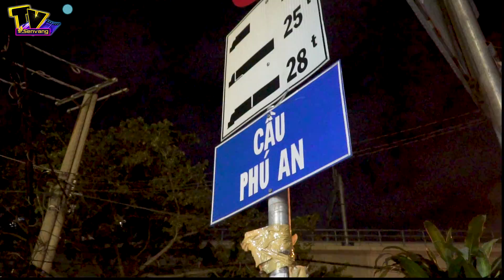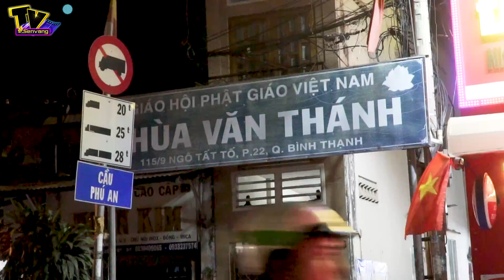CẦU TÀI CẦU DUYÊN tại ngôi chùa càng về đêm càng đông khách viếng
. Ngôi chùa Văn Thánh nằm lọt thỏm trong khu dân cư 115/9 đường Ngô Tất Tố, P.22, Q. Bình Thạnh và nằm bên dòng kênh cũng mang tên Văn Thánh. Mặc dù nhỏ bé nhưng đây là một ngôi chùa rất linh thiêng để chúng ta đến vào các dịp lễ, rằm, cuối năm, đầu năm.